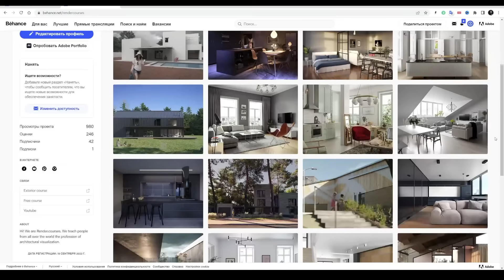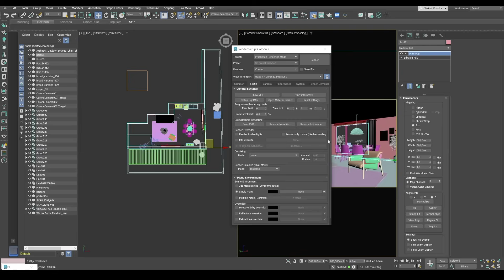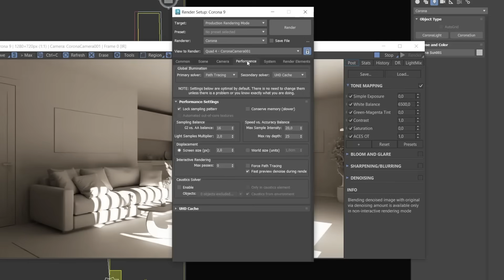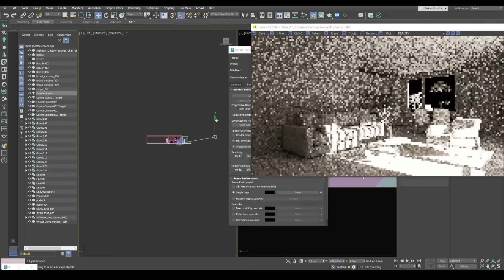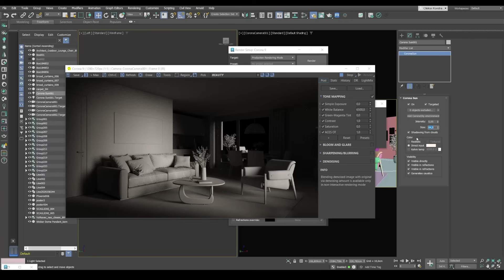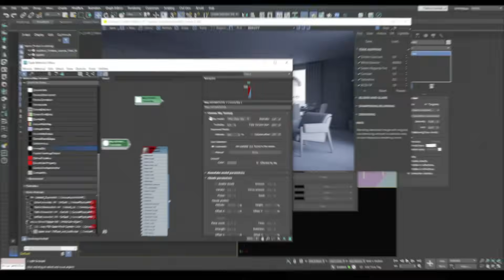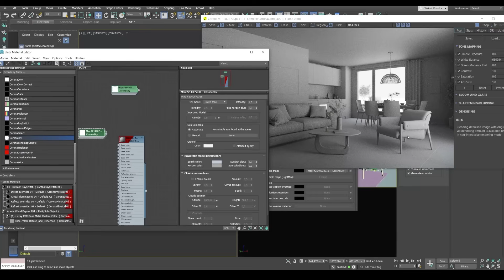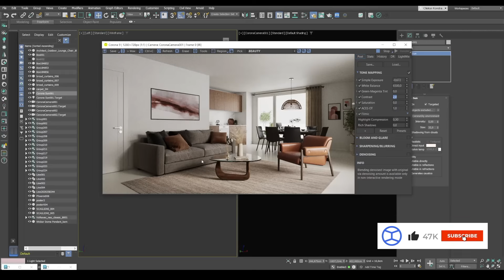How To Set Up Good Neutral Lighting In Corona Render | 3ds Max and Corona Render Tutorial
– Valuable insights and tips for 3D visualizers
– Portfolio and project breakdowns
– Advice on finding clients and self-promotion
– Personal thoughts, behind-the-scenes, and Q&As
– 1-on-1 consultations and more

If you’re serious about growing as a visualizer and want to go deeper — I’ll be glad to see you there! 🙌

How to quickly create a realistic neutral light in 3ds Max. Interior lighting  with Corona Render 9. Short practical tutorial for interior visualization.

This video is perfect for beginner 3d artists!  You'll be able to create beautiful renders that capture the look and feel of your project perfectly!